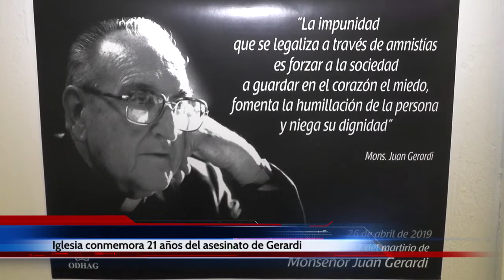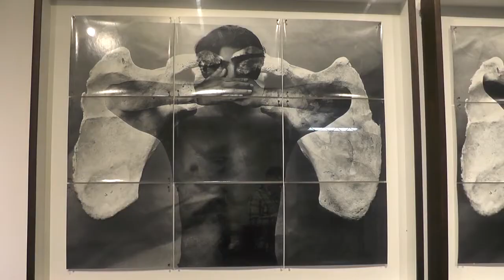Se conmemoran 21 años del asesinato del Obispo Juan Gerardi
La iglesia católica conmemora 21 años del asesinato del obispo Juan Gerardi, quien murió en el garaje de la casa parroquial de la Iglesia San Sebastián horas después de haber presentado el informe GUATEMALA NUNCA MAS, que relata las masacres cometidas durante el enfrentamiento armado interno.